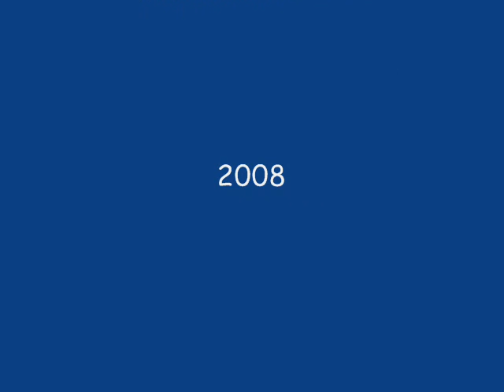Meatloaf (with BRIAN MAY) - A Time For Heroes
Brain May performing on the Meatloaf song A Time For Heroes.

"Queen" "Freddie Mercury" "Brian May" "Roger Taylor" "John Deacon" "Queen" "Keep Yourself Alive" "Queen II" "Seven Seas of Rhye" Sheer Heart Attack" Killer Queen" "Now I'm Here" "A Night at the Opera" "Bohemian Rhapsody" "You're My Best Friend" "A Day At The Races" "Somebody To Love" "Tie Your Mother Down" "Good Old Fashioned Lover Boy" "News Of The World" We Will Rock You" We Are The Champions" "Spread Your Wings" "Jazz" "Bicycle Race" "Don't Stop Me Now" "Fat Bottomed Girls" "Live Killers" "Love Of My Life" "The Game" "Play The Game" "Save Me" "Another One Bites The Dust" "Crazy Little Thing Called Love" "Flash Gordon" "Flash" "The Hero" "Hot Space" "Body Language" "Under Pressure" "Las Palabras De Amor" "The Works" "The Complete Works" "Radio Ga Ga" "I Want To Break Free" "It's A Hard Life" "Hammer To Fall" "A Kind Of Magic" "One Vision" "Who wants to live Forever" "Friends will be friends" "The Miracle" "Breakthru" "Scandal" "I Want It All" "The Invisible Man" "Innuendo" "I'm Going Slightly Mad" "These Are The Days of our Lives" "The Show Must Go On" "Headlong" "Live at Wembley" "At the beeb" "Classic Queen" "Made In Heaven" "Heaven for Everyone" "Mother Love" "Too Much Love Will Kill You" "I Was Born To Love You" You Don't Fool Me" A Winter's Tale" "Queen + Paul Rodgers" "Queen & Paul Rodgers" "Greatest Hits" "Greatest Hits II" "Greatest Hits III" Queen Rocks" "Stone Cold Classics" "Queen on Fire live at the Bowl" "Return of the Champions" "Queen Rock Montreal" "Larry Lurex" "The Cross" Roger Taylor & The Cross" "Wreckage" "Ibex" "WWRY" "We Will Rock You The Musical" "The Eye"